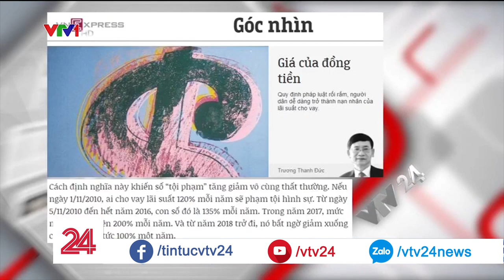Thế nào là "vay nặng lãi"? | VTV24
Tín dụng đen thực sự khó quản lý. Bởi ngay từ quy định về thế nào là vay nặng lãi còn thay đổi theo thời gian. Có khi là 120%/năm, có lúc 200%. Hiện tại lại là 100%